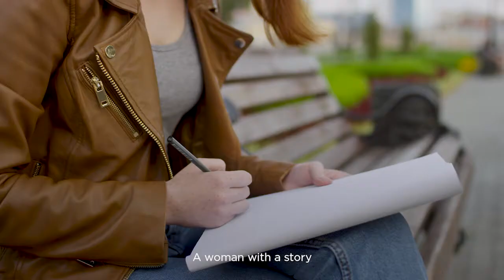Canon's International Women's Day 2021 Project - Stay Tuned!